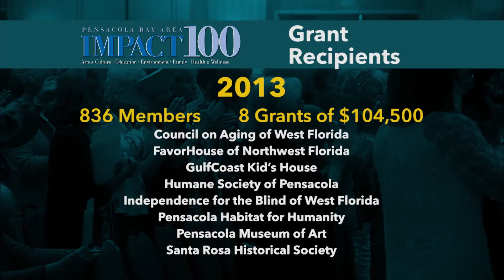James Roy's Motion Graphics Resume 2016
My Reel from the past year of working at WSRE. I am James Roy and I have over 16 years of TV Production experience.  Hope you enjoy my reel.